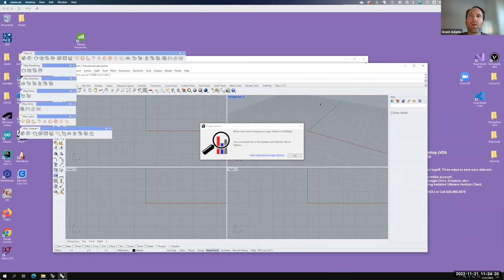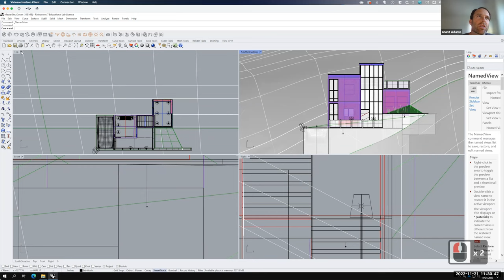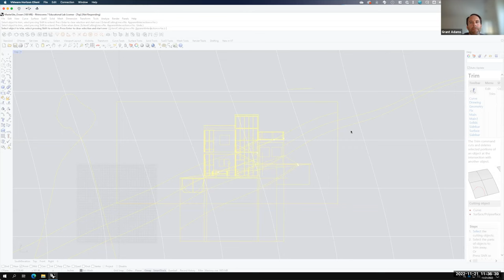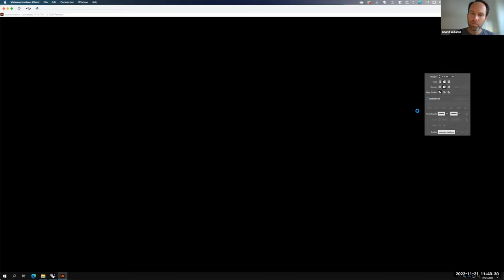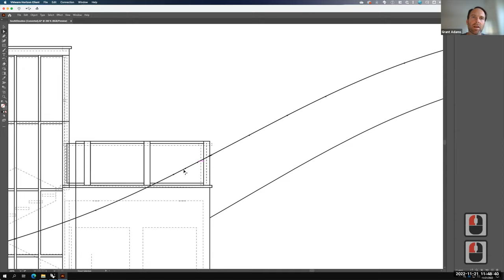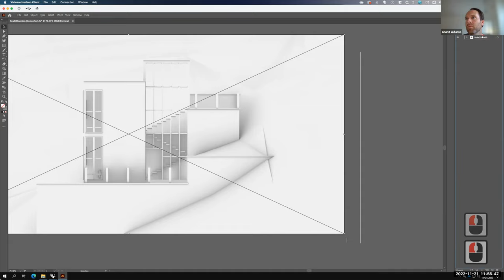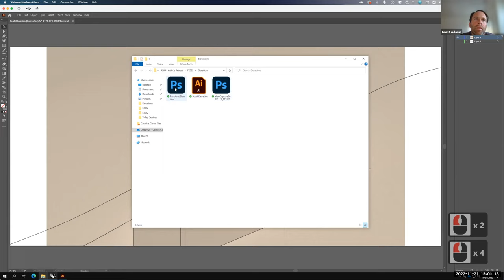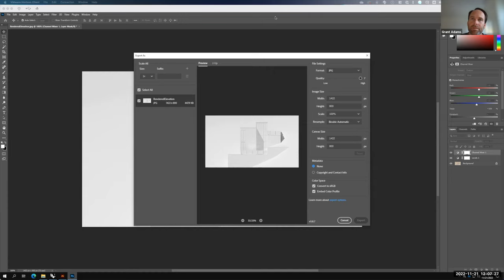Lecture 226 - 2D Drawings from Rhino - Elevations (Fall 2022)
An overview of how to make a line drawing elevation from a Rhino 3D model using the make2d command.  Includes how to do a clay rendering to add basic shadows as an underlay to your line drawing.  Also includes basic post-processing and scaling techniques in Adobe Illustrator.